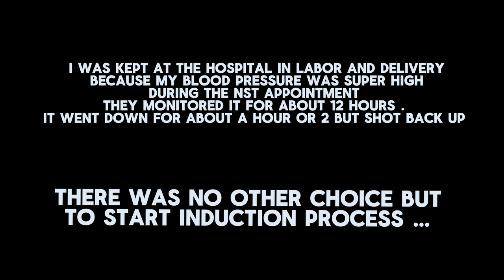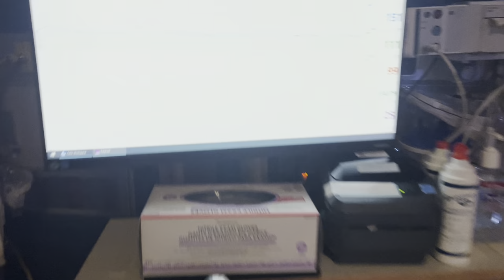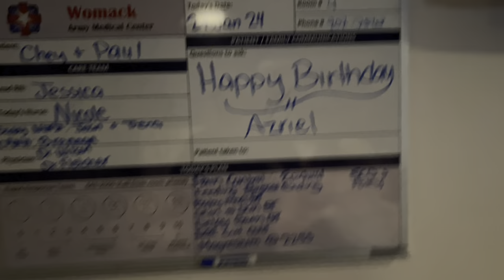36 WEKK APPOINTMENT | INDUCTION? 🤰🏽😳😱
* We dont own Coypyrights to this music

Make sure you DM us more prank ideas !

Paul’s